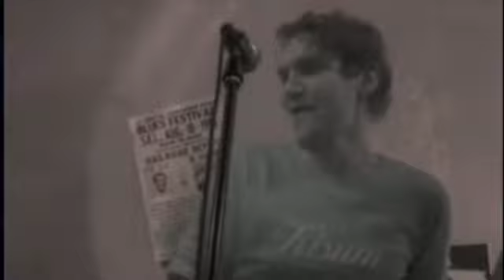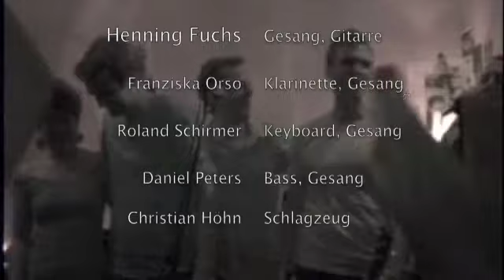SABANOVA - Rolands Finale "Gartenhaus" + "Hey Baby (if you'll be my girl)"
SABANOVA LIVE IM SOULCAT BERLIN